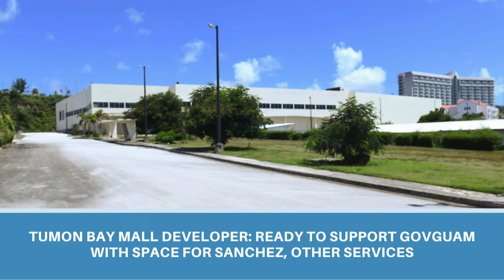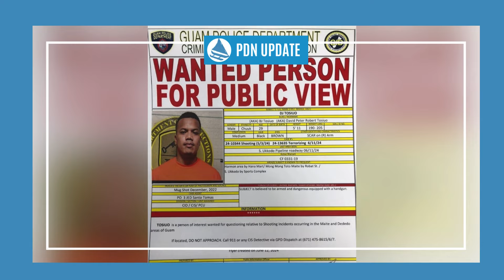Guam News Update: June 25, 2024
Video Chapters:

0:00 Introduction
0:07 Three charged in burglary that led to shooting with police
1:02 Delegates introduce bill to reduce airfare by allowing foreign air carriers to fly between Guam, CNMI and U.S.
2:04 Two vetoed bills to assist the OPA set for override votes
2:53 Senators debate bill to ban pre-employment cannabis testing
3:31 Tumon Bay Mall developer: Ready to support GovGuam with space for Sanchez, other services
4:16 DJ Tosiuo charged with felony assault, terrorizing
5:07 PDN Social Media Platforms
5:13 KFC Sponsor